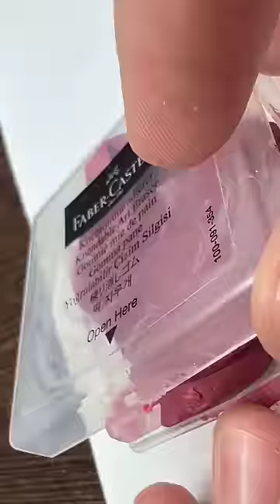НЕОБЫЧНЫЙ ЛАСТИК ХЛЕБ